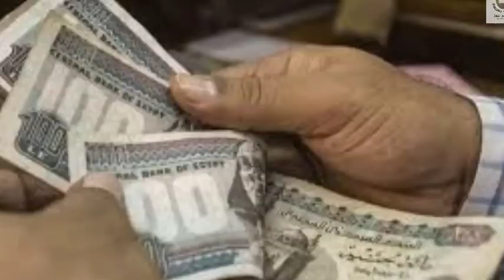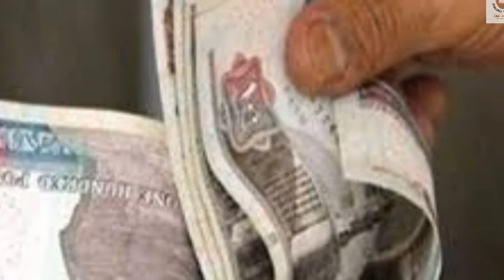عاجل جداً بشرى سارة من وزارة المالية للموظفين ترقية كل من استوفوا الشروط من أول يوليو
تفاصيل الخبر
.كشفت قناة العربية، في نبأ عاجل، عن أن وزير المالية محمد معيط وافق على ترقية كل من استوفوا الشروط من أول يوليو المقبل.

حيث صرح الدكتور محمد معيط وزير المالية، بأنه تنفيذًا للتوجيهات الرئاسية، أبلغت وزارة المالية الجهاز المركزي للتنظيم والإدارة بموافقتها على تنفيذ جميع الترقيات في الأول من يوليو المقبل لجميع الموظفين المخاطبين بأحكام قانون الخدمة المدنية الذين استوفوا الشروط، والمدد البينية اللازمة للترقية في 30 يونيو المقبل.

وأشار وزير المالية، إلى أنه تم تدبير التمويل اللازم لحركة الترقيات بنحو مليار جنيه في موازنة العام المالي الجديد.

رسالة طمأنة لأصحاب المعاشات

وفي سياق منفصل، كانت قد بعثت وزارة المالية، رسالة طمأنة لأصحاب المعاشات بشأن مستحقاتهم المالية، موضحة أن الخزانة العامة للدولة أنهت إجراءات تحويل نحو ٤٦٥,٤ مليار جنيه للهيئة القومية للتأمينات الاجتماعية خلال مدة قدرها ٣٣ شهرًا، ليصل إجمالى ما تم تحويله من الخزانة لصندوق “المعاشات والتأمينات” حوالي ٥١٠,٥ مليار جنيه بنهاية شهر يونيه المُقبل.

وأكدت الوزارة أن هذا الإجراء يضمن توفير السيولة المالية اللازمة لخدمة أصحاب المعاشات والمستحقين عنهم والمؤمن عليهم، وتضمن أيضًا الوفاء بكامل الالتزامات تجاههم.

كما أشارت وزارة المالية، إلى أنه تم تعديل نسبة زيادة القسط السنوي لفض التشابكات، لافتةً إلى أن المُحوَل من الخزانة العامة للدولة لصالح الهيئة القومية للتأمينات الاجتماعية بلغ ٥,٩٪ بدلًا من ٥,٧٪؛ وذلك لاستيعاب الإجراءات التي اتخذتها الدولة لتحسين المستوى المعيشي للمواطنين من أصحاب المعاشات والمستحقين عنهم.

يُذكر أن الحكومة كانت أعلنت عن تقديم موعد الزيادة السنوية لأصحاب المعاشات، تنفيذًا لتوجيهات الرئيس عبدالفتاح السيسي، ليتم صرفها مع معاش أبريل الجاري، بدلًا من صرفها في موعدها السنوي الثابت في شهر يوليو من كل عام، وذلك لمساعدة المواطنين على مواجهة تداعيات الحرب بين روسيا وأوكرانيا وتأثيرها على الأسواق المحلية، والزيادة المطردة في أسعار جميع المنتجات، وتم تحديد نسبة الزيادة هذا العام لتكون 13 % لكل صاحب معاش، بحد أدنى 120 جنيه، وحد أقصى 1222 جنيها، وحصل أصحاب المعاشات على تلك الزيادة بداية من أبريل الماضي.